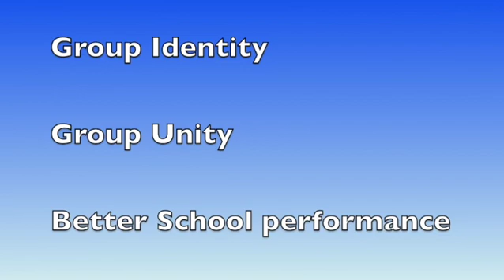How to make your children smart and build their confidence. Chechian Elementary School, Gujrat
This video is about a school in Gujrat Pakistan - Chechian, This school is self-funded by the community. Uniforms are import  for equality and group cohesion. We offer tailor made uniform for each child, which is lifting the  morale of the children